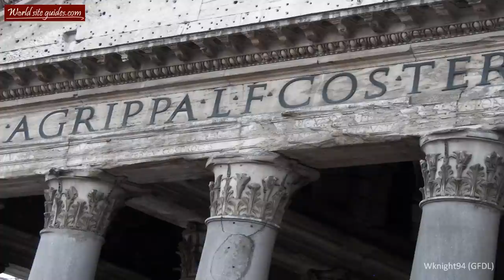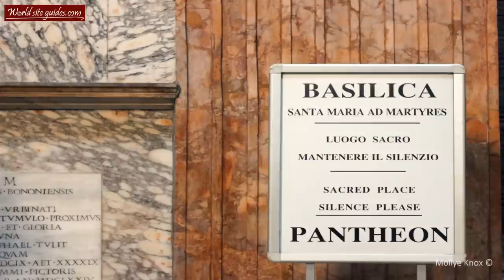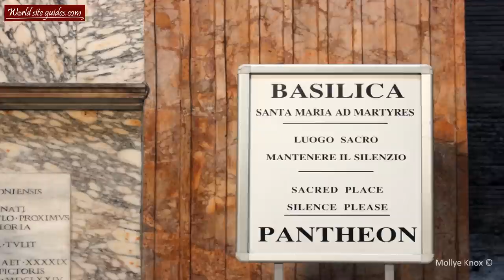◄ Pantheon, Rome [HD] ►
Pantheon - HD footage, information and facts on one of the most famous sites in Rome; Pantheon. Pantheon is one of the best preserved buildings from ancient Rome. The buidling is regarded as one of the greatest spiritual buildings in the world.

It's the most convenient way to catch our new videos!